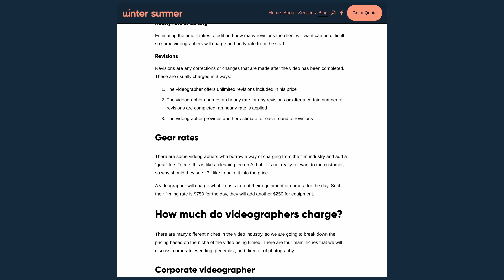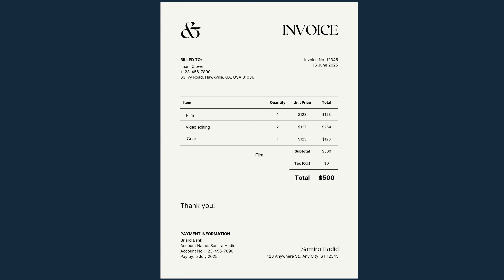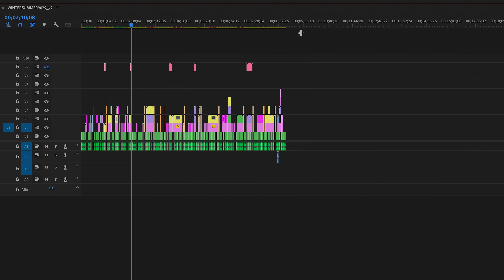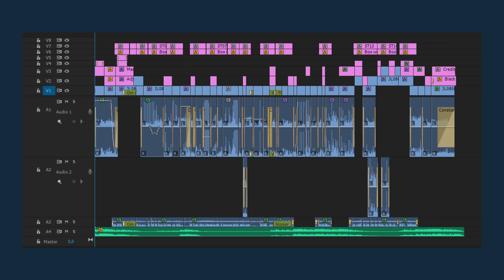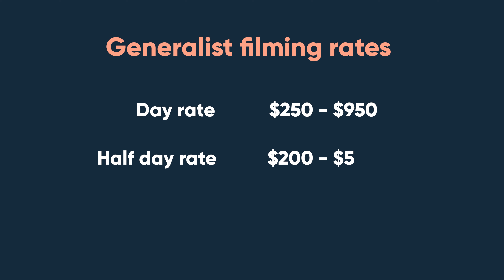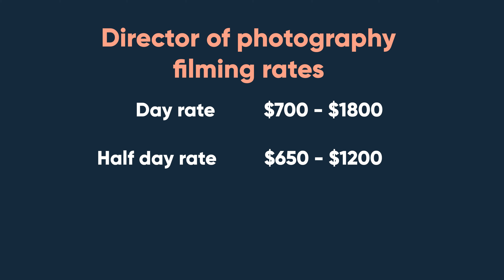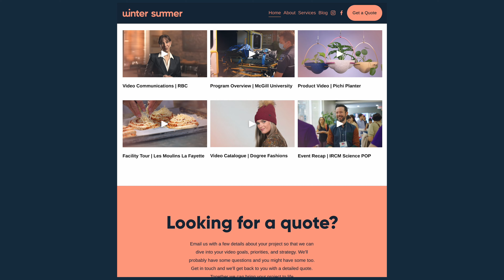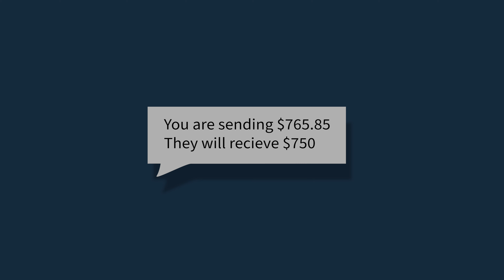How Much a Videographer Costs in Canada: A Simple Guide to Pricing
Wondering about videographer costs in Canada? I've got you covered. With 10 years of freelance videography experience in Vancouver, Toronto, and Montreal, plus 4 years running my own video production company, I've gained great insight into all the industry's pricing.

Chapters:
00:00 - Intro
00:31 - What is a videographer
01:04 - How videographers charge their clients
01:18 - How filming rates work
01:59 - How video editing rates work
02:44 - How revisions work
03:09 - Gear
03:25 - How much do videographers charge
03:34 - Corporate videographer
04:28 - Wedding videographer
05:10 - Generalist videographer
05:56 - Director of photography
07:01 - Who is the client?
07:25 - How to find the right one
07:54 - Videographer vs video production company
08:23 - How to pay videographers in Canada

Winter Summer Media is a video production company based in Montreal, Canada.